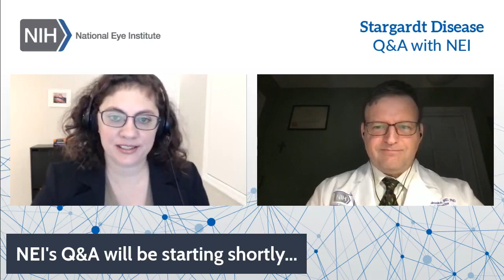NEI Stargardt Q&A Live Event 2021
Stargardt is a rare genetic eye disease that happens when fatty material builds up on the macula — the small part of the retina needed for sharp, central vision. Vision loss from Stargardt usually starts in childhood. The National Eye Institute is looking for participants for a new clinical trial related to treatments for Stargardt disease! Tune in as the lead investigator Dr. Brian Brooks answers questions about Stargardt disease — and the new study.